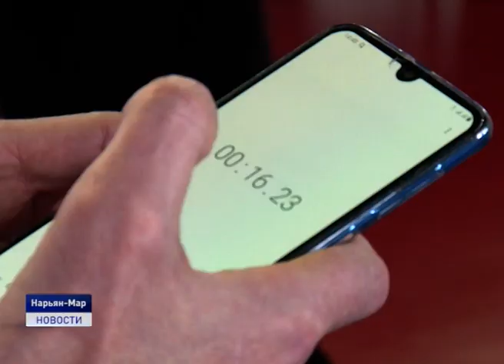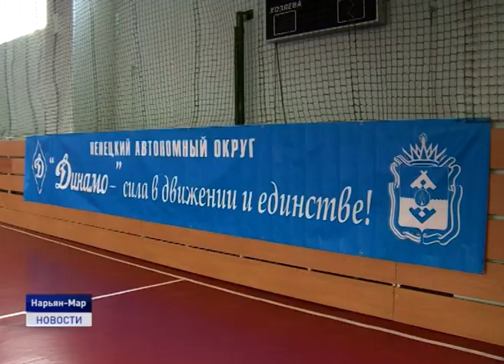Законодатели от 11.03.2020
Самых смелых, быстрых и умелых выбирали сегодня среди учеников кадетских классов школы №4. Здесь прошла игра "Веселые старты". Соревнования были приурочены к юбилею Победы в Великой Отечественной войне. Организатором мероприятия стало Ненецкое отделение регионального общества "Динамо".